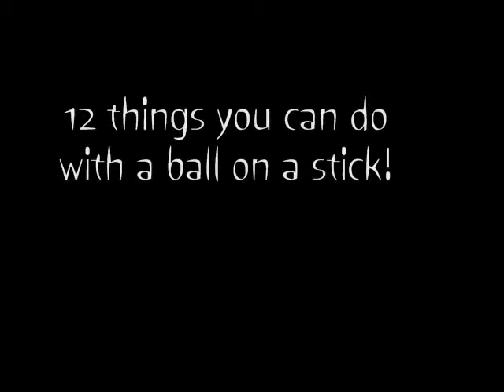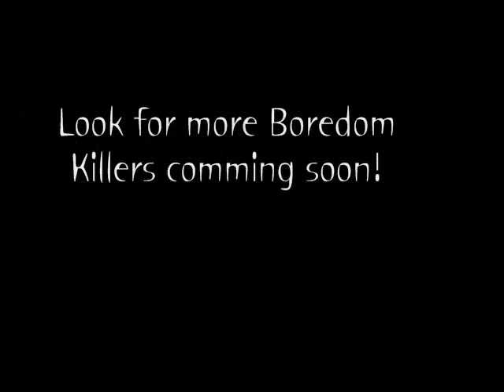12 things you can do with a ball on a stick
more random funness/boredness